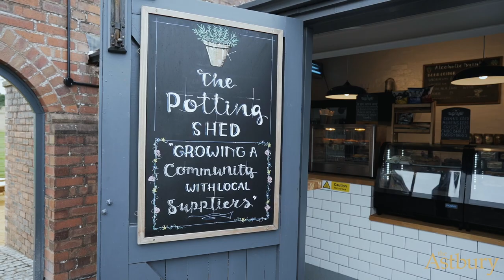The Astbury Golf & Lodge Resort - The future of Golf Days